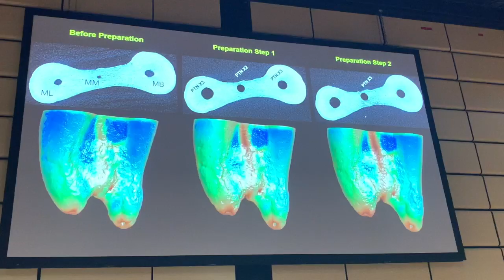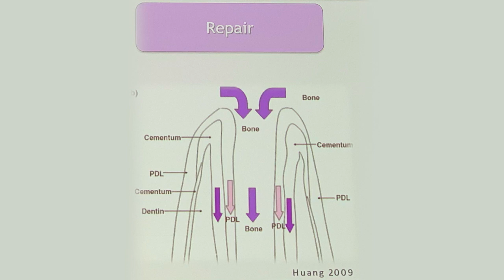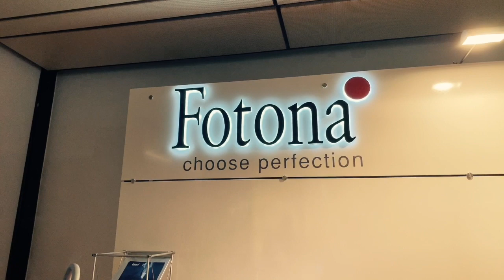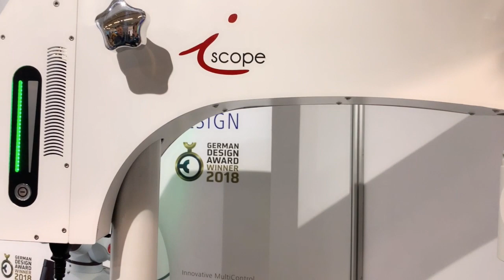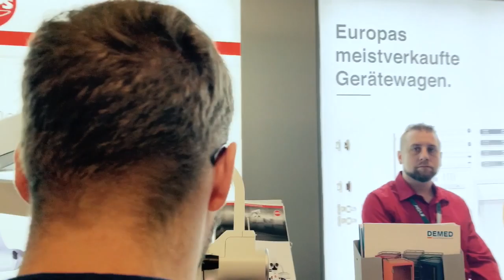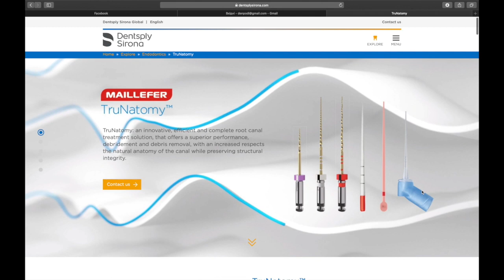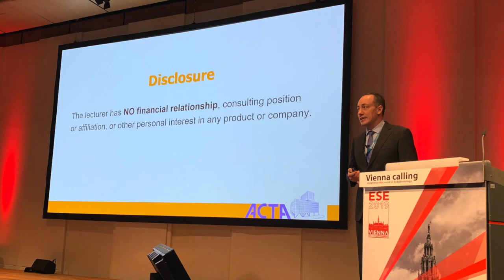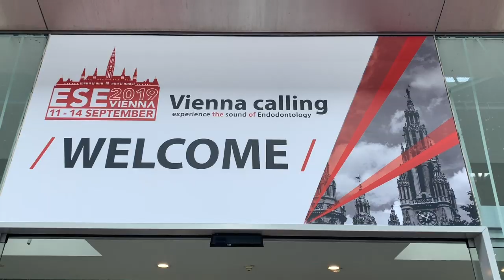Конгресс в Вене. Обзор микроскопов. Новые тренды.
Обзор Конгресса Европейского Эндодонтического Сообщества ESE 2019 в Вене. Интересные девайсы на выставке. Обзор эндодонтических микроскопов. Вечеринка. Тренды в ирригации.